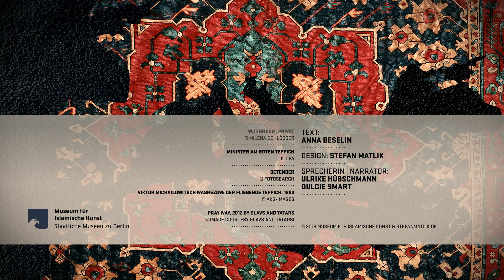Europe and the knotted Carpet | Museum für Islamische Kunst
The interwoven history between Europe, the Near and Middle East can be traced through magnificent carpets. Since the 13th century, knotted carpets have been imported into Europe. Here they were collected in church treasures, at courts and later by rich citizens to show wealth, sophistication and the love of art of their owners.

Video: Staatliche Museen zu Berlin, Museum für Islamische Kunst / Stefan Matlik